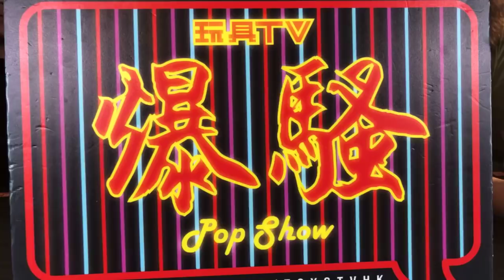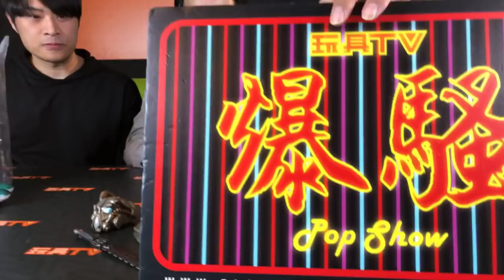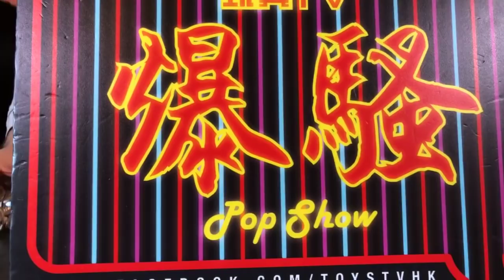TOYSTV S10 E7「爆玩具」Threezero 1/6 Fallout 4 X-01 Power Armor Unbox